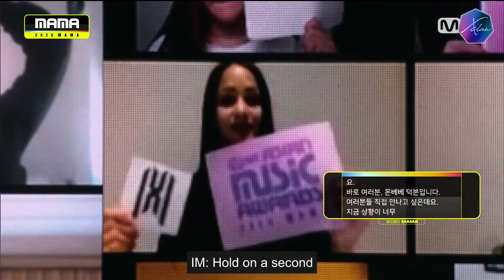[ENG SUB] 201206 MAMA 2020 'Best Stage' Award acceptance speech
201206 MAMA 2020 'Best Stage' Award acceptance speech [ENG SUB]